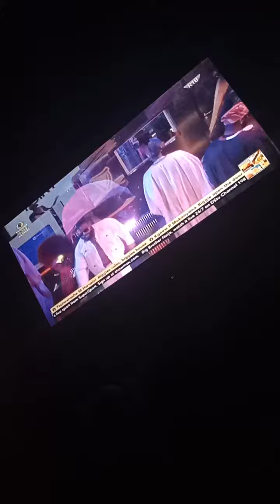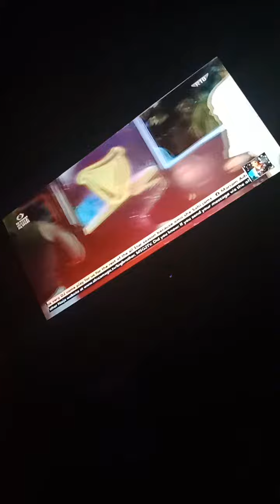white money gang/cross